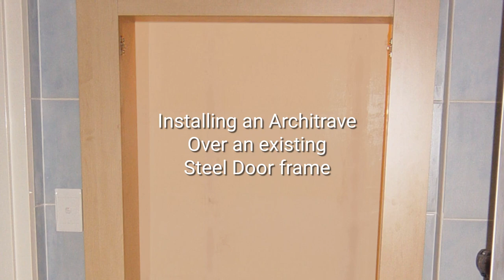𝗔𝗿𝗰𝗵𝗶𝘁𝗿𝗮𝘃𝗲𝘀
An architrave is a style of mouldings (or other elements) framing a door, window or other rectangular openings.

These wrap around the aperture of a doorway onto which doors are hung as opposed to a doorframe in steel or wood.